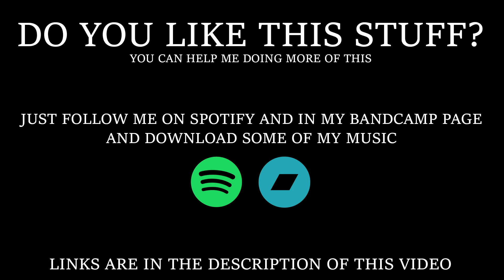Rammstein - Du Hast (8-bit Cover)